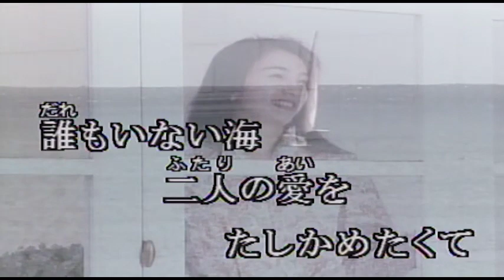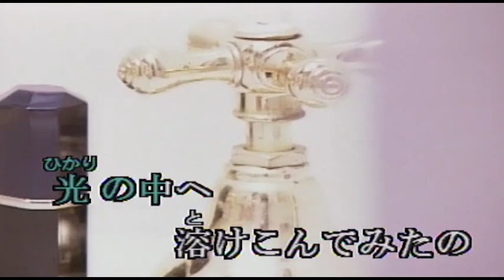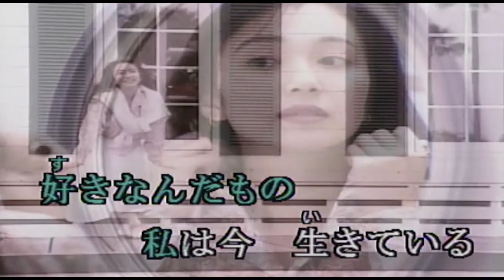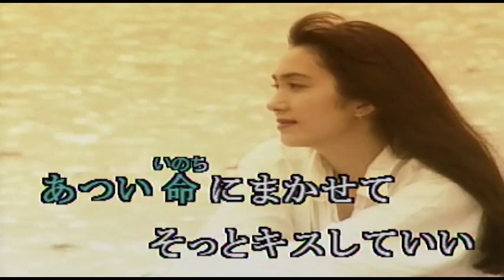（カラオケ） １７才 / 森高千里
›1989年
›作詞：有馬三恵子　　作曲：筒美京平

二人の愛をたしかめたくて
あなたの腕を すりぬけてみたの
走る水辺のまぶしさ
息も出来ないくらい
早く 強く つかまえに来て
好きなんだもの
私は今 生きている

青い空の下
二人の愛を 抱きしめたくて
光の中へ 溶けこんでみたの
ふたり 鴎になるのよ
風は大きいけれど
動かないで おねがいだから
好きなんだもの

あつい　命にまかせて
そっと キスしていい
空も海も みつめるなかで
好きなんだもの